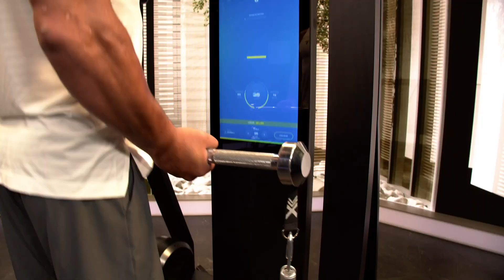OxeFit | XS1 - Freestyle Mode - Standing Curls, Bench Press, Standing Military Press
The XS1's Freestyle mode allows the user the ability to get creative with their exercises. This video includes Standing Military Press, Standing Bicep Curls and a good old fashion Bench Press. The only limitation you have with the XS1 is your imagination.